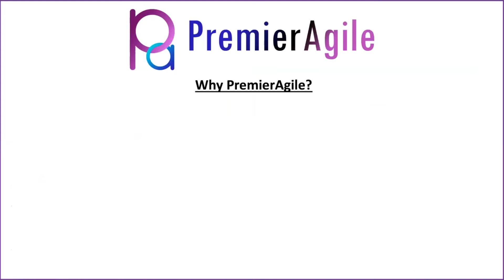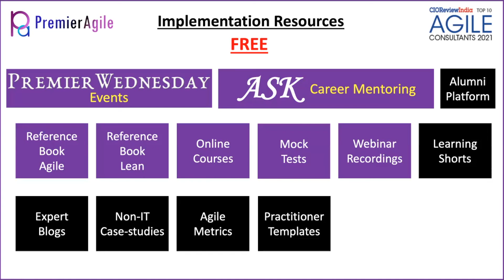PremierAgile0290 - CSM Live Virtual Classroom by Suresh Konduru during Aug 07-08 2021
We appreciate you dear learners taking time to acknowledge your learning experience with PremierAgile CSM Workshop. Your feedback is valued and it gives us great motivation to continue improving ourselves.

For more details about CSM training You can call on or to discuss with our associate for details on CSM schedule, price, discount, free books & courses etc. Then register using a convenient payment option.